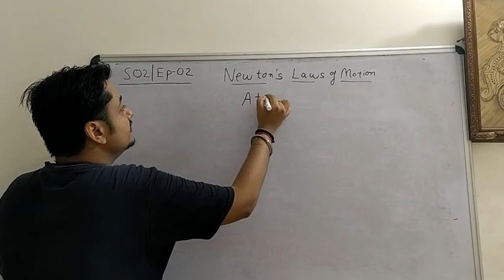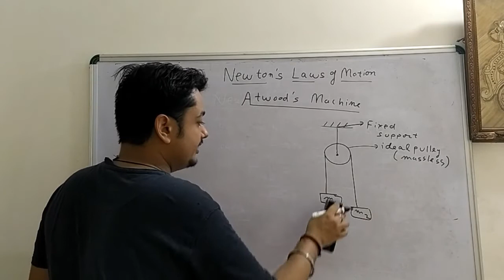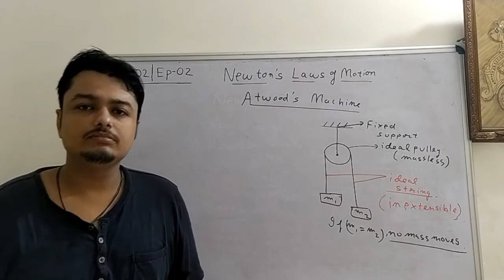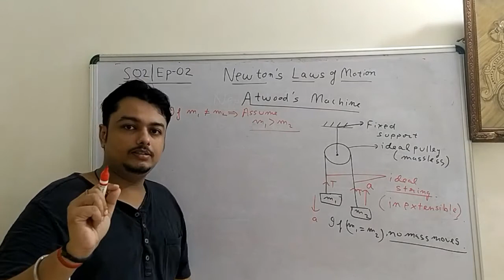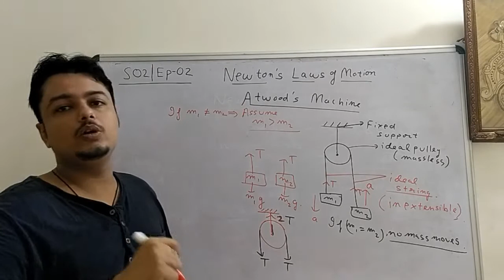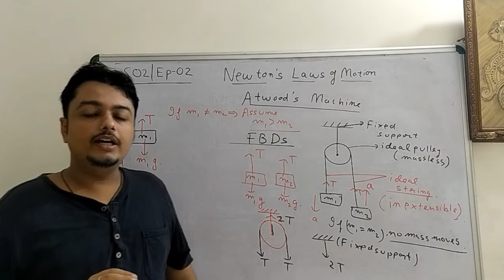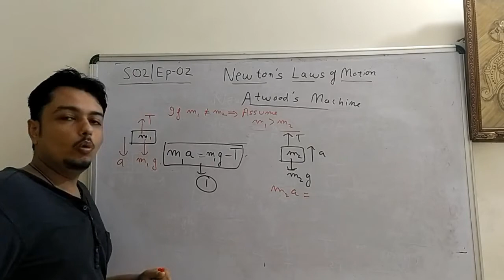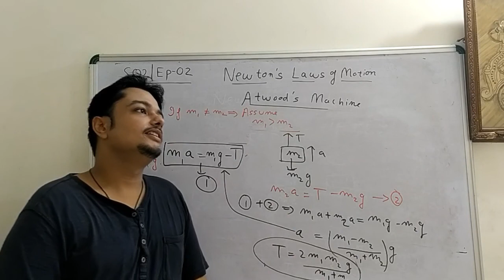S02 | Ep02 - Newton's Laws of Motion - ATWOOD's machine Concept - PHYSICS (JEE/NEET)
Hi Future IITIANS/NITIANS/DOCOTRS, this video explains the ATWOOD's Machine concept in NLM in Mechanics. Hope you will enjoy and learn, All the best!